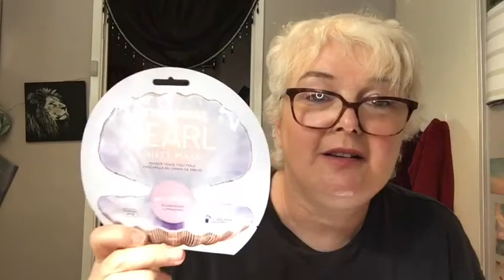GLOSSYBOX SEPTEMBER 2021 - Worth Over £75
Unboxing the pure relaxation box

About Me!

51 year old married British lady with 2 grown up children
I love all animals and crafting